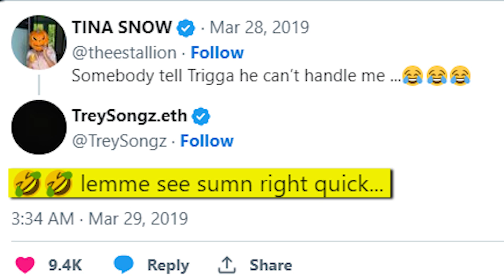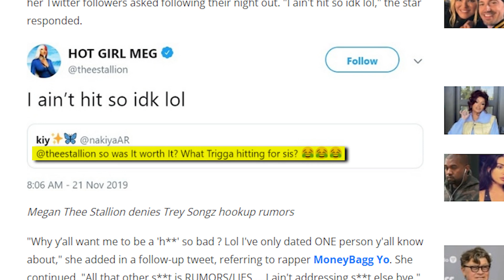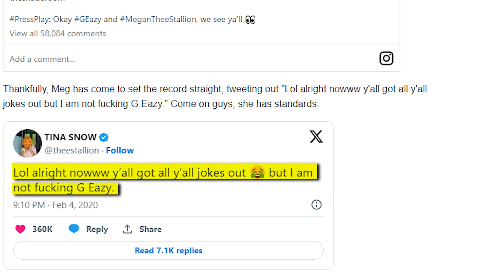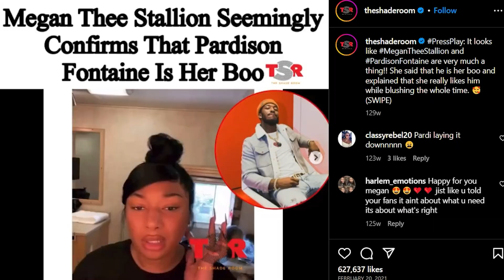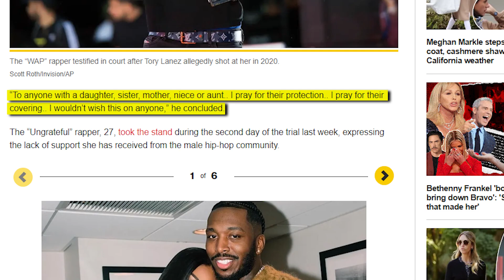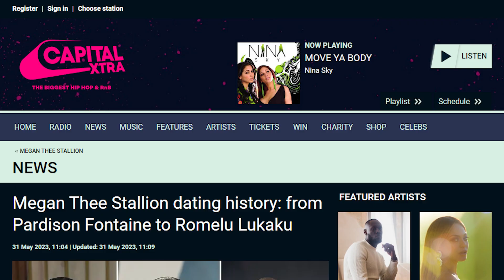Megan Thee Stallion’s crazy Dating History | True Celebrity Stories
Meg Thee Stallion’s crazy Dating History

She’s officially in her hashtag healing-girl-era, and we’re here for it…

The last few years have been nothing short of crazy for Houston rapper Meg Thee Stallion. She’s traded the studio for the court room, lost friends, found herself in some drama and released new music that has made her one of the most popular artists in the world.